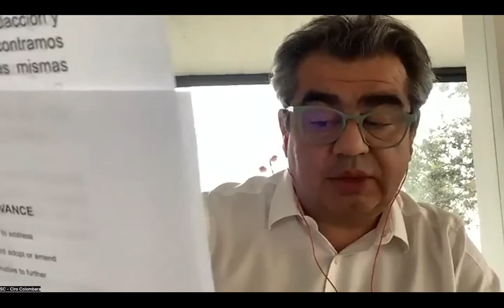1 RE ENG - Human rights and neurotechnologies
Human rights and neurotechnologies